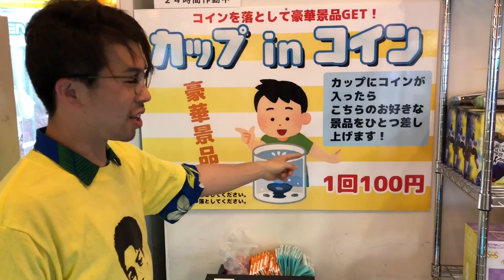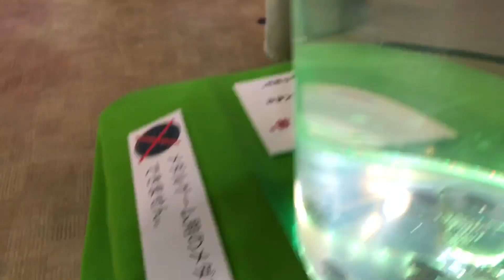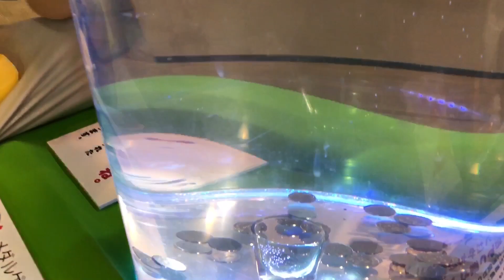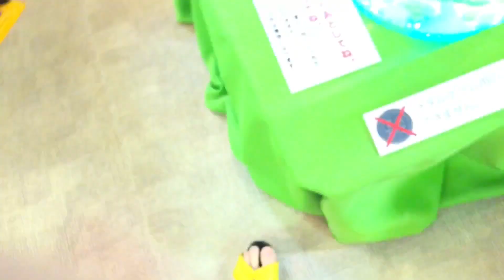水の中にあるカップに100円を入れれば景品GET!!! 闇のゲームに挑戦！！